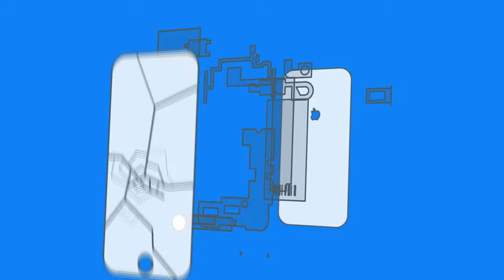Apple Watch 6 Glass Repair Replacement | How to change touch glass apple watch series 6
(frontglass / watch 5 and 4 same glas!)
(heatplate machine)
(loca glue)
(e8000 glue)
(UV Light)

If links stop working please write in comments.

How to repair Apple Watch 6 Front glass.
Watch 6

►► SOCIAL MEDIA ◄◄

►►My support ◄◄

►►EMPTIONS ◄◄

--Tools--

--Favorite Smartphones--

►► Tutorial requests ◄◄